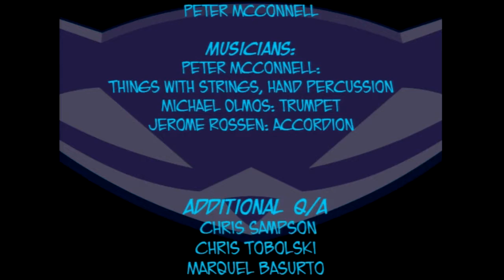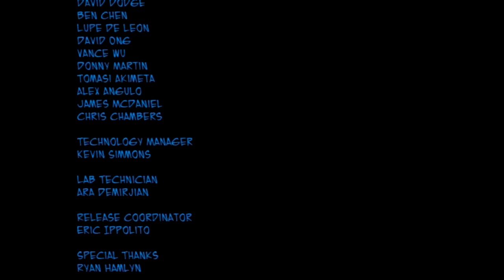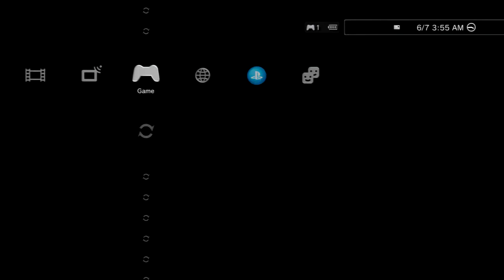Sly 2 Band of Thieves Part 83